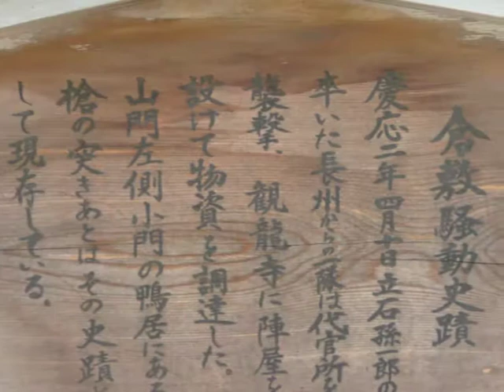美観地区周辺24.6.10.mp4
美観地区周辺を夫婦で散歩しました。美観地区倉敷川・倉敷考古館・アイビースクウェア・観龍寺・阿智神社等約１時間の散歩コースです。